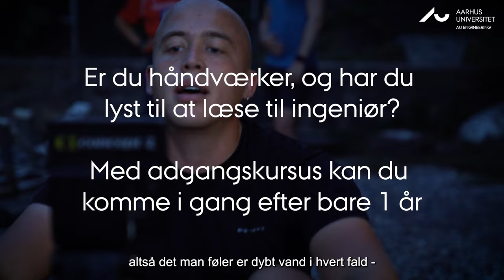Er du håndværker, og overvejer du at læse til ingeniør?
Overvejer du at læse til ingeniør, men mangler du en adgangsgivende eksamen? Og har du bekymringer for et studieliv på SU, matematik på A-niveau, klassekammerater og alt muligt andet? I denne lille film giver tre af vores ingeniørstuderende, som alle er udlærte håndværkere, et indblik i, hvorfor de valgte at tage springet til universitetet - hvordan det er at læse til ingeniør, om deres faglighed, deres økonomi, hvordan det er at lave lektier efter mange år væk fra skolebænken, om undervisning, studieliv og om deres tanker om Adgangskursus og ingeniøruddannelsen.

Hvis du gerne vil uddanne dig til ingeniør, men mangler en adgangsgivende eksamen – så kan du med Adgangskursus komme i gang efter bare ét år. Kurset giver dig alle nødvendige teoretiske forudsætninger for at læse videre, og det giver adgang til alle vores ingeniøruddannelser her på Aarhus Universitet. Du kan tage Adgangskursus i Aarhus, Herning eller endda online som fjernundervisningsforløb. Læs mere her: AK.AU.DK